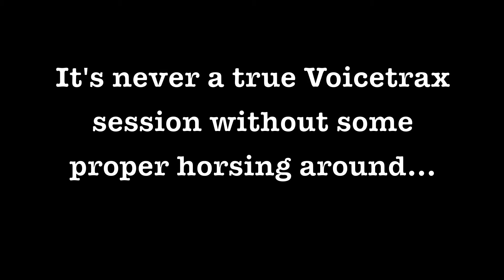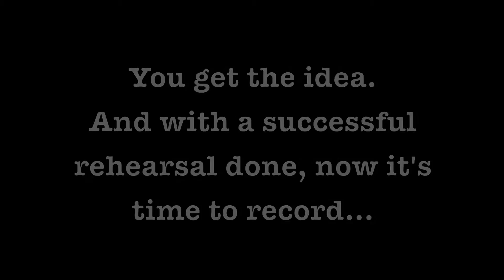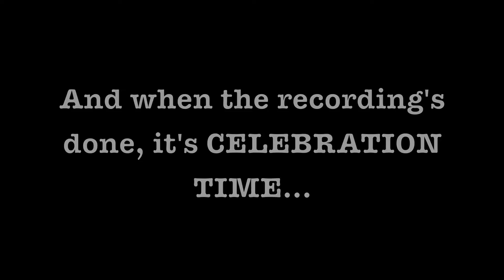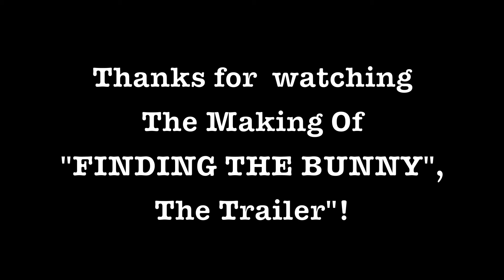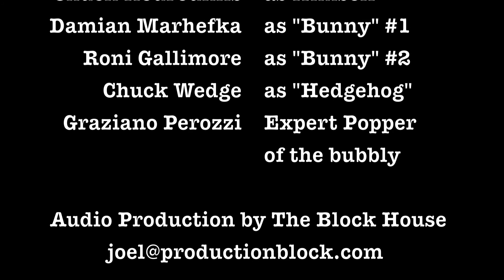Making "Finding The Bunny" , The Promo Trailer!